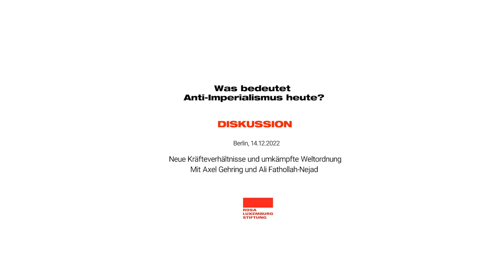Neue Kräfteverhältnisse und umkämpfte Weltordnung - Was bedeutet Anti-Imperialismus heute?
Die Welt nach 1989 kann auf der Ebene der internationalen Beziehungen als eine unilaterale verstanden werden, in welcher die USA und die Institutionen der US-Hegemonie die globale Ordnung und den Weltmarkt garantierten. Zugleich bildete sie damit den politischen Rahmen einer Tendenz, die sich schon seit den 1970er Jahren in Form von Standortverlagerungen westlicher Konzerne abzeichnete: Mit der Verlagerung von Produktionskapazitäten wurden letztlich die Voraussetzungen für die Veränderungen des politisch-militärischen Kräftegleichgewichtes geschaffen.

Heute ist die Weltordnung umkämpfter Gegenstand der Imperialismen politisch wie ökonomisch unterschiedlich verfasster Staaten, die sich in systemischer Konkurrenz wähnen. Mit der daraus resultierenden Multipolarität verbindet sich weniger die Hoffnung auf Emanzipation von Dominanz als denn vielmehr die Gefahr neuer, großer, konventioneller Kriege neuer Formen der Hochrüstung.

Wir nehmen dies zum Ausgangspunkt unseres Gespräches und fragen: Was bedeutet das für Anti-Imperialismus heute? Ein Gespräch zwischen Ali Fathollah-Nejad (American University of Beirut) und Axel Gehring (Fellow am Institut für Gesellschaftsanalyse der RLS).

Axel Gehring, arbeitet zur politischen Ökonomie, europäischer Integration, Außenpolitik, Staatstheorie sowie zur Politik und Sozialgeschichte der Türkei, und ist Fellow am Institut für Gesellschaftsanalyse der Rosa-Luxemburg-Stiftung.

Ali Fathollah-Nejad, deutsch-iranischer Politologe, ist Experte für den Nahen/Mittleren Osten und Außenpolitik und forscht u.a. an der American University of Beirut (AUB).